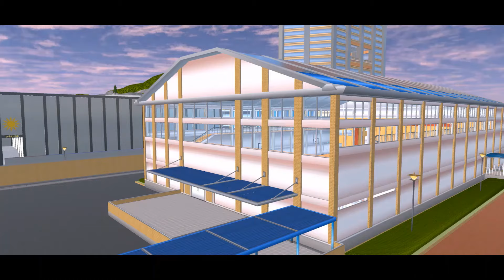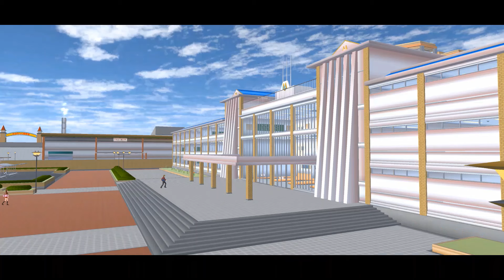【サクシミュ】いじめ｜もう辛い…飛び降りを決意したクラスメイト「サクラスクールシミュレーター」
【いじめ編】特別総集編です。

レミとアリサは屋上から飛び降りようとする同じクラスの女子生徒を説得し、いじめっ子をこらしめる計画を立てた。
しかし、いじめっ子のリーダーはレミとアリサに対して仕返しを計画し、女同士の戦いが始まるのだった…
さくらシュミレーターで日常をテーマにした再現物語を作っています。
皆さんの感想をコメント欄でお待ちしています！
面白かったらGoodボタン押してね(^_^)

また動画見てくださいね(^_^)